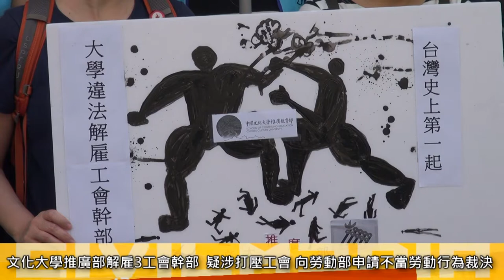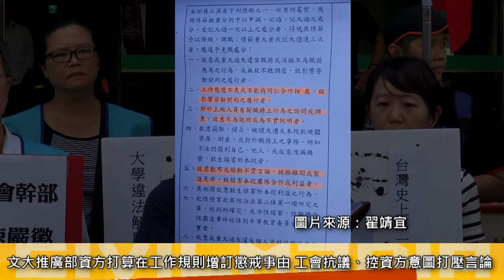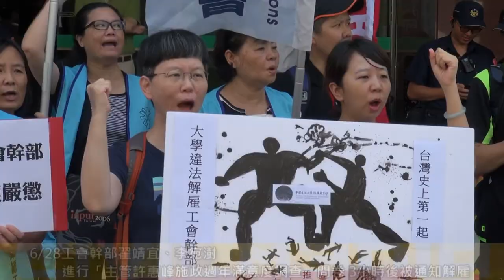2019.07.23 文大推廣部疑違法解雇3工會幹部 向勞動部申請裁決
今年2月文化大學推廣部爆發裁撤上百名員工事件，6月底時更有3名工會幹部被解雇。今(23)天高等教育產業工會號召許多工會團體，陪同被解雇的工會幹部翟靖宜前往勞動部「不當勞動行為裁決委員會」提出裁決申請，要求勞動部應針對文大推廣部資方打壓工會爭議進行調查